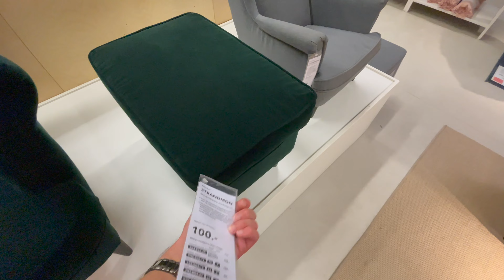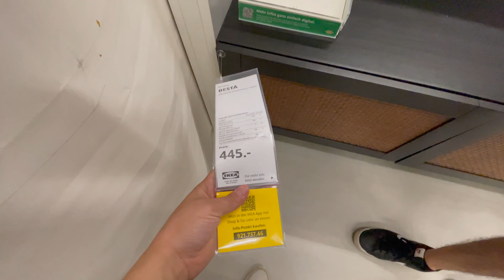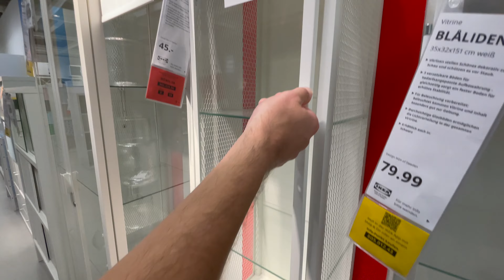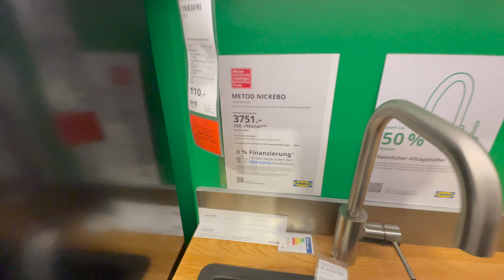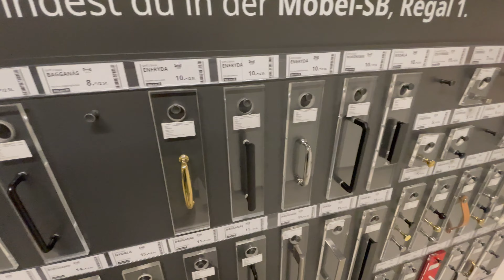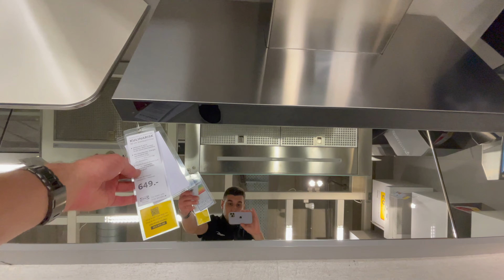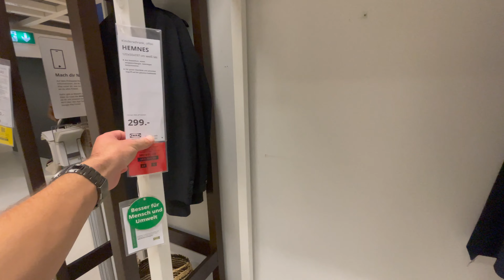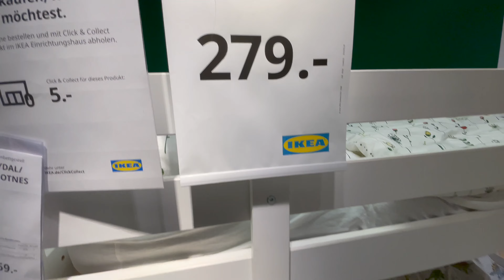Almanya'da IKEA Fiyatları ve Turu. Fiyatlar nasil ? Part 1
Merhaba Arkadaslar bu videomda Almanyada Ikea Mobilya fiyatlarını gösterdim. Cekimi yaptigimiz yer Ikea Brinkum Stuhr şimdiden keyifli seyirler.